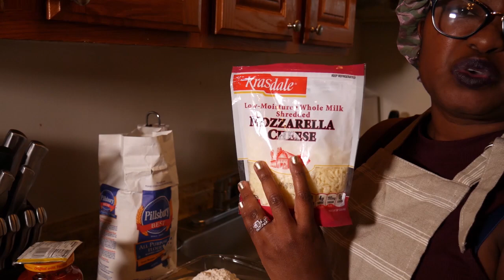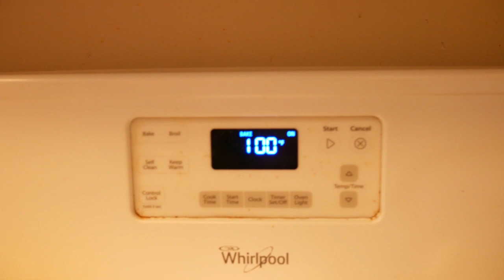Men kijanw ka fe yon bon pizza lakay ou. (chefMarlie)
men tout saw ap gen bezwen pouw fe pizza a epi suiv etap pa etap wap a rive fe youn pou kow